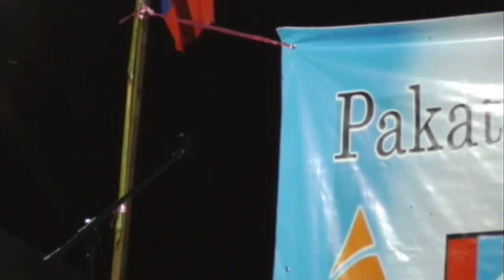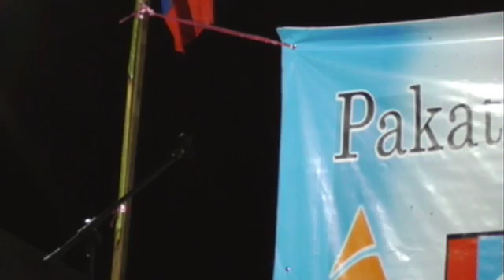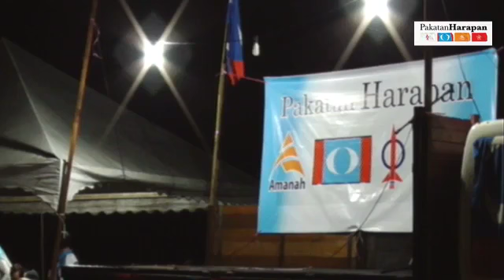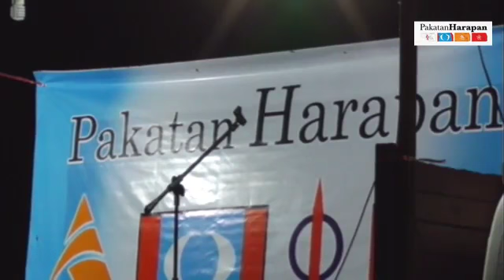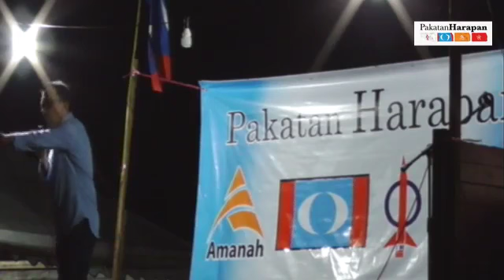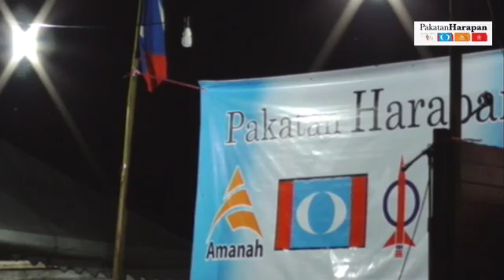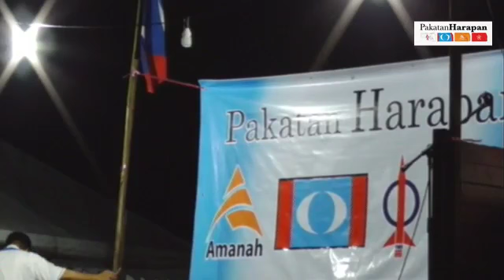[LIVE]Ceramah Perdana Pakatan Harapan Terengganu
Tarikh: 8.4.2017
Masa :9 Malam
Lokasi: Kg Besut

***Kredit Kepada GHB Media TV